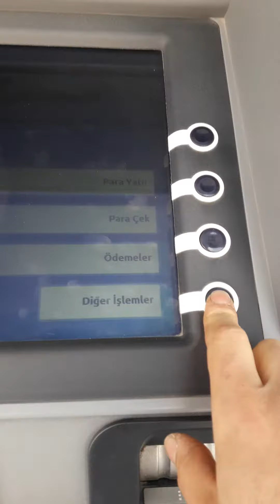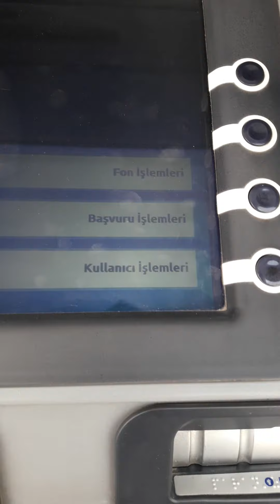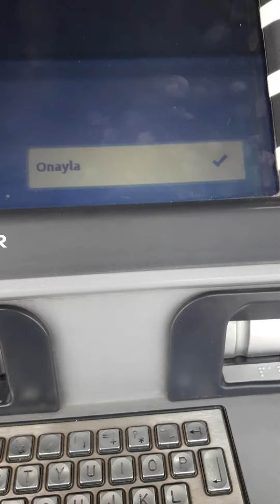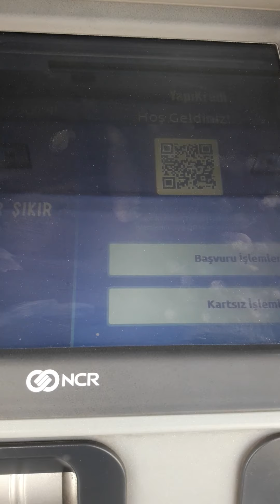Yapı Kredi Sım Kart Bloke Kaldırma | Sım Kart Değişikliği-Yapı Kredi Sım Bloke Kaldırma-Bilgi tv